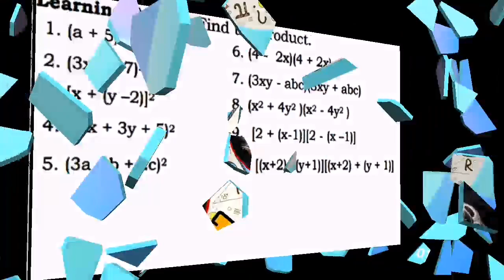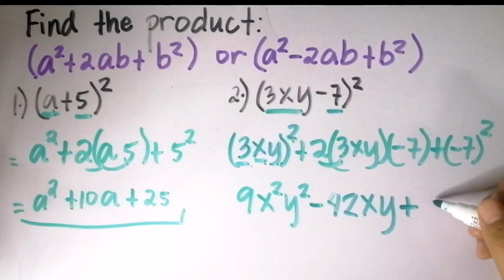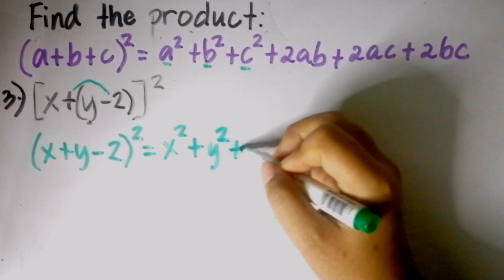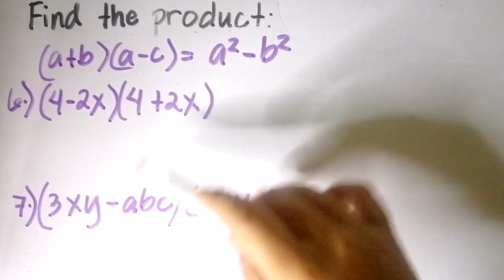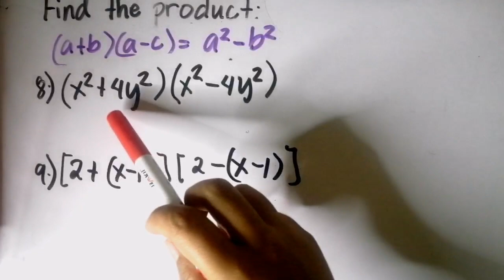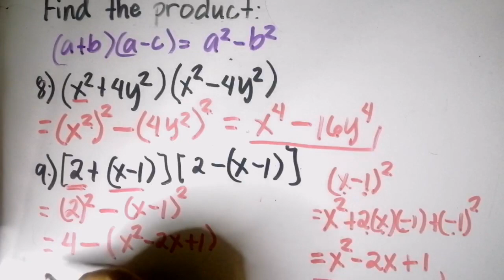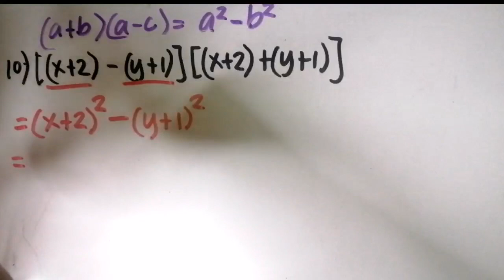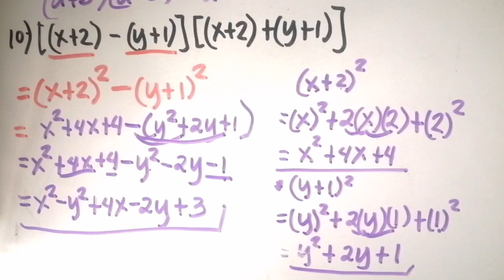G7- SPECIAL PRODUCTS - Learning Task 2 Week 6 Complete Solutions| Tagalog Tutorial | MathTV PH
GRADE 7 MATH TOPICS SECOND QUARTER
Learning Task 2: Find the product. Do this in a separate sheet of paper.
1. (a + 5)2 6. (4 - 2x)(4 + 2x) 11. (2 + 2x)3
2. (3xy - 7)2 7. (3xy - abc)(3xy + abc) 12. (x2 - 3)3
3. [x + (y –2)]2 8. (x2 + 4y2 )(x2 - 4y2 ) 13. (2x + 5)3
4. (2x + 3y + 5)2 9. [2 + (x-1)][2 - (x –1)] 14. [(x + 1) - y]3
5. (3a - b + 2c)2 10. [(x+2) -(y+1)][(x+2) + (y + 1)] 15. [x + (y - 2)]3

Learning Task 2 A. Laws of Exponents

Learning Task 2 B Perform the Indicated operations

LAWS OF EXPONENTS AND ITS APPLICATIONS

SPECIAL PRODUCTS Week 6

Week 7
VERBAL SENTENCES TO MATHEMATICAL SENTENCES

WRITING LINEAR EQUATION AND INEQUALITY GIVEN THE SENTENCES

SOLVING LINEAR EQUATIONS IN ONE VARIABLE | SOLVE FOR X

SOLVING LINEAR INEQUALITIES IN ONE VARIABLE

WEEK 8
SOLVING LINEAR EQUATIONS AND INEQUALITIES IN ONE VARIABLE

LINEAR INEQUALITIES. a. Set Notation b) Interval Notation c) Graph

Reference: Math7 Pivot4A
commons.deped.gov.ph